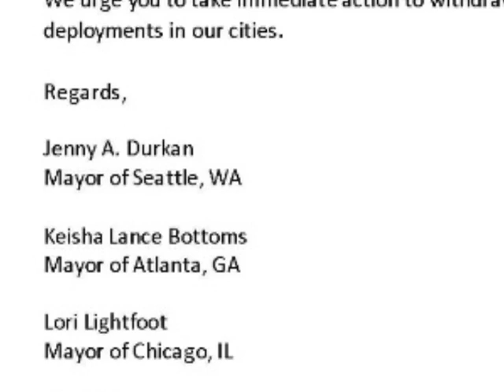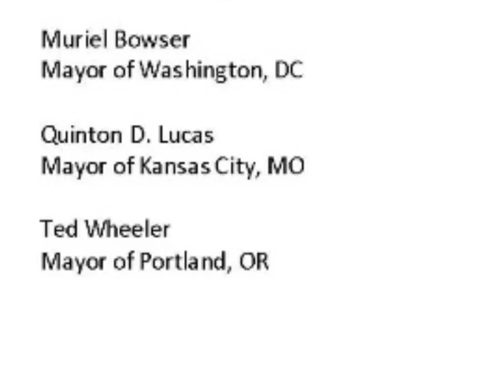MAYORS TRYING TO DEFY TRUMP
A formal letter was sent to Donald Trump by six mayors that had issues in their cities. It was their way of basically telling Trump get the federal troops out of their cities. This video illustrates how they are being defiant by any means necessary.